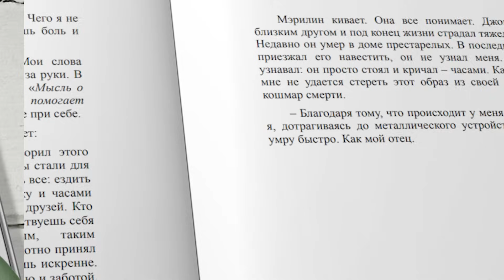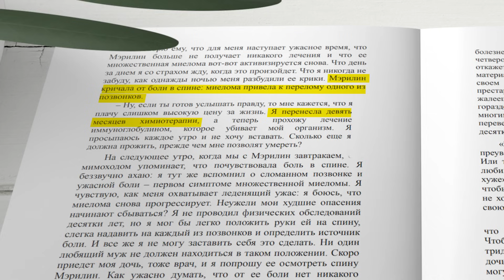Вопрос смерти и жизни / Доктор Боровских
Иногда жизнь может стать невыносимой. Человек может начать желать смерти. Кажется, что иного выхода для избавления от страданий просто нет. Сами страдания кажутся бессмысленными. Но так ли это? Очень часто терпеливое перенесение страданий - единственное, что оправдывает нашу жизнь и придают ей смысл. Для достижения цели нужно только дотерпеть до конца все то, чем наполнит нашу временную жизнь ее хозяин - Бог.